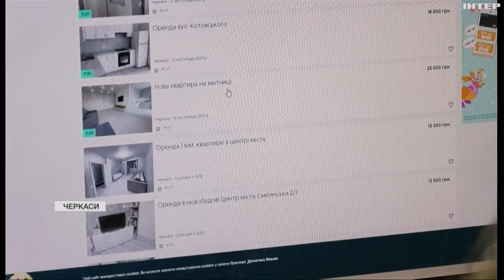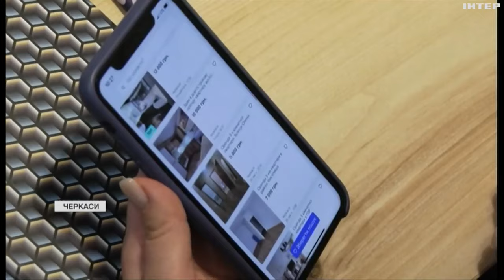Українським військовим у відпустці не хочуть здавати в оренду житло: подробиці